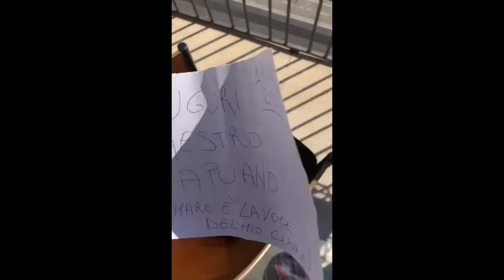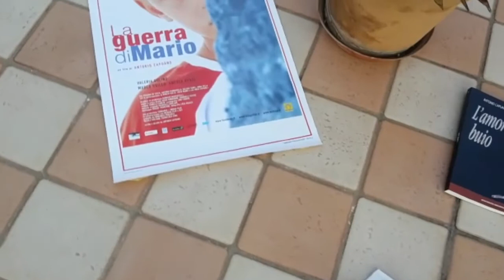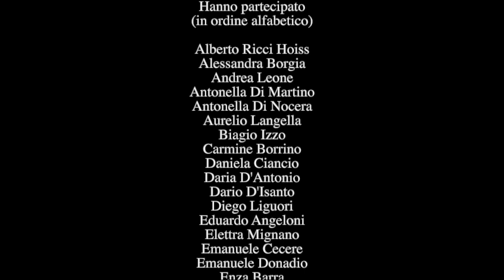BUON 80° COMPLEANNO MAESTRO CAPUANO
Auguri di Buon Compleanno al Maestro Capuano.

Hanno partecipato al video:
Alberto Ricci Hoiss
Alessandra Borgia
Andrea Leone
Antonella Di Martino
Antonella Di Nocera
Aurelio Langella
Biagio Izzo
Carmine Borrino
Daniela Ciancio
Daria D'Antonio
Dario D'Isanto
Diego Liguori
Eduardo Angeloni
Elettra Mignano
Emanuele Cecere
Emanuele Donadio
Enza Barra
Enzo Attanasio
Enzo Di Terlizzi
Enzo Foniciello
Enzo Merolla
Enzo Romano
Francesca Balzano
Francesco Di Leva
Francesco Leonardi
Gaia Foniciello
Gennaro Fasolino
Gianluca Laudadio
Gianni D'Ambrosio
Gigi Attrice
Giogiò Franchini
Giuseppe Borrone
Imma Di Lillo
Iole Julia Carola
Luca Ranieri
Luca Riemma
Luciano Stella
Marco Grieco
Marco Mario De Notaris
Maria Carolina Terzi
Marita D'Elia
Massimo Filippini
Maurizio Fiume
Maurizio Gemma
Maurizio Matania
Max Pacifico
Monica Assante Di Tatisso
Nicola Celia
Nunzia Esposito
Rosario Cammarota
Sergio Panariello
Silvio Perrella
Simona Monticelli
Stefano Moffa
Teresa Saponangelo
Tommaso Ragno
Tony Tammaro
Vincenzo Pirozzi
Volha Hleb